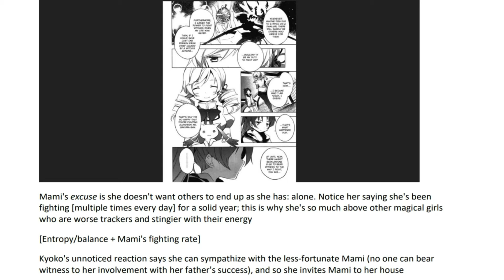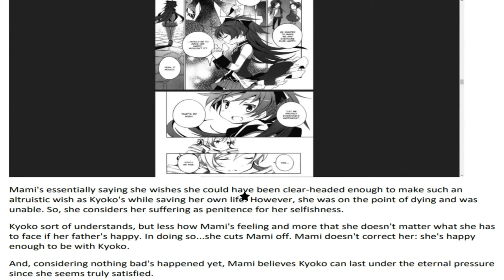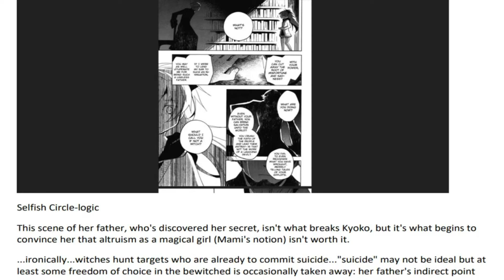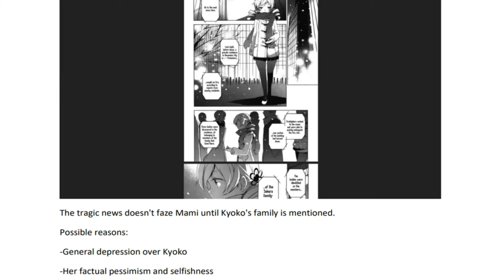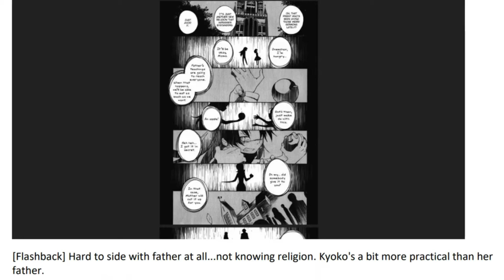ASSA: Mami Tomoe's Character (Part 3)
**Analysis begins at: 2:30**
**Use Closed Captions**

Kyoko's father has got to be the worst character in the Madoka franchise.

This here is Part 3 of a long review on Mami Tomoe, possibly the best-written character in mainstream Madoka Magica. It's my take on an overview of Mami, mostly in the anime. In future parts, I'll delve deeper into her character in the spin-off manga, The Different Story.

Mami Tomoe is one of the few Tier 4 characters I've seen in all of fiction, so this definitely wasn't an easy topic to approach. Required a lot of notes; hope it's worthwhile, though. And hopefully, I'll have covered everything.

I do not legally own Puella Magi Madoka Magica, anything Madoka-related, or any source derived from Madoka.

All I own is my own videos, used for non-monetary, entertainment purposes. I do not own the copyrighted content within them.

Madoka The Different Story is the property of Magica Quartet and Hanokage.

—Skype: @rebelofdanew